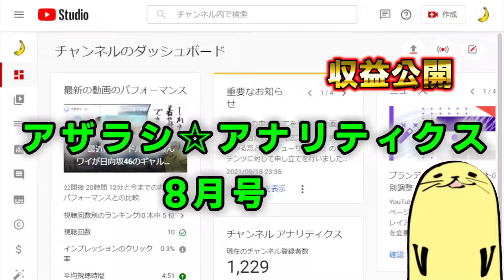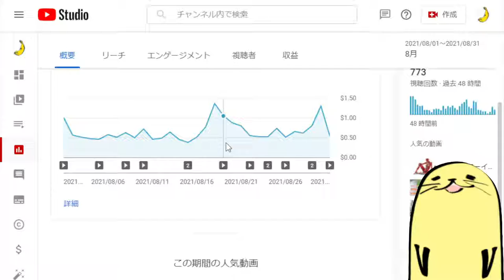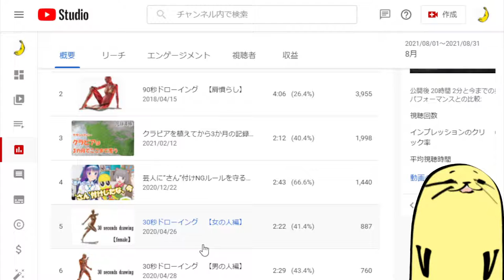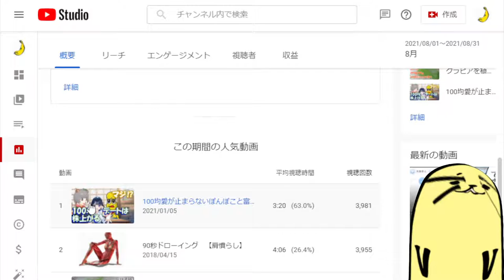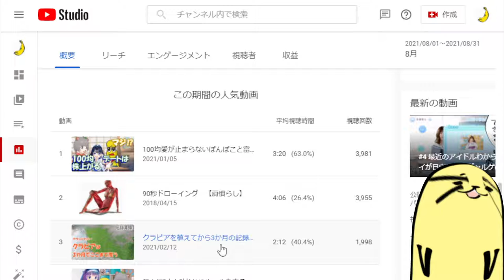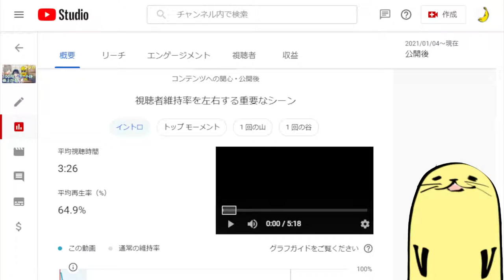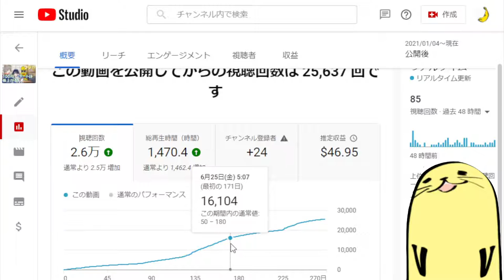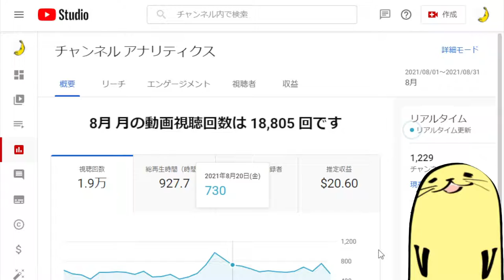8月の収益を10月に上げる【アザラシ☆アナリティクス16回目】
富士葵のサシトークワイも体験してたって裏話など